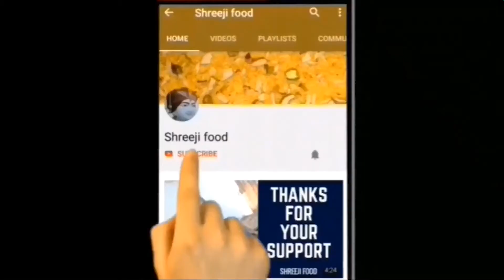त्यौहार मे रेस्टोरेंट जैसी Punjabi Thali कम खर्च और कम महेनत में घरपे बनाये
Ingredients and Written Recipe :
Chole :
200g Chickpeas
3 tbsp Chana dal
4 tbsp Oil
1 tsp Kashmiri Red chilli powder
1 tsp Red chilli powder
1/2 tsp Turmeric powder
1 tbsp Coriander powder
1/2 tsp Garam masala
1/2 tsp Chole masala
1/4 tsp Raw mango powder
1/4 tsp Anardana powder
1/2 tsp Salt
1/2 tsp Black salt
Kasoori methi
lemon juice
Coriander leaves
1 Tomato
Water

Bhatura :
500g Maida
3 tbsp Sooji
1/2 tsp Salt
1 tsp Yeast
1 tbsp Oil
Water

Jeera rice:
1 bowl Basmati rice
1+3/4 bowl Water
2 tsp Cumin seeds
Chilli
Salt

# Shreejifood App link :
# Android App :